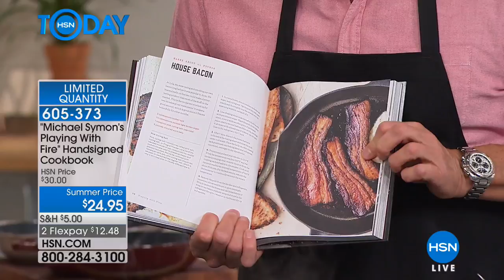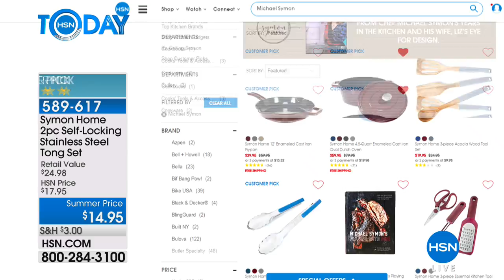HSN | HSN Today: Kitchen Essentials featuring Symon Home 05.18.2018 - 08 AM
American chef, television personality, and author, 3 resturants, TV shows Iron Chef, The Chew. Credited with helped to "save" restaurant scene in Downtown Cleveland, OH where he was born, graduated school in 1990, his cooking as meat-centric.